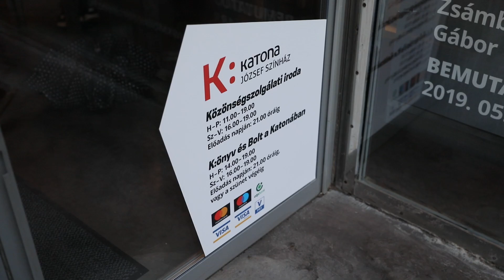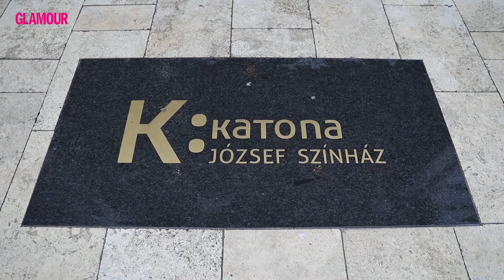A Mr. Gay világverseny kulisszatitkai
A GLAMOUR 2szék újabb részében a harmadik helyen végzett Pusztai Olivér mesélt nekünk a versenyről